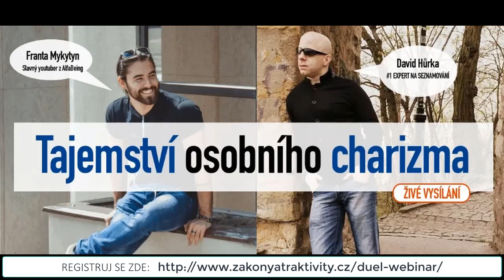7 Drastických chyb, kterých se dopouštíme ohledně svádění, seznamování a charizma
V tomto videu vám prozradím ono 7 drastických chyb, který se dopouštíme ohledně svádění, seznamování a získáváni charizma. Dokoukejte video až do konce, abyste se dozvěděli, který zajímavý host přijal pozvání.Registruj se zde